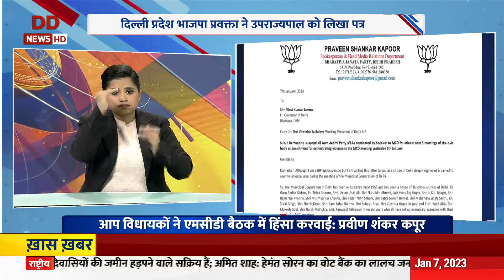Samachar @ 6.30 pm: Home Minister Amit Shah addresses a public meeting at Korba, Chhattisgarh